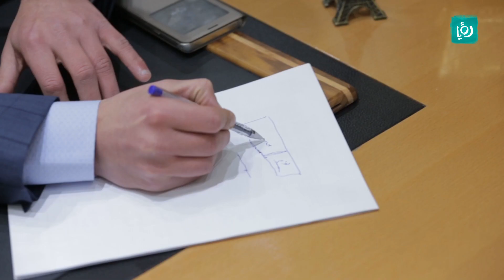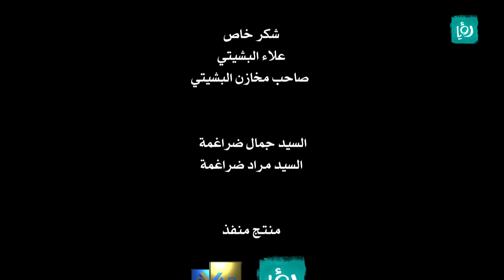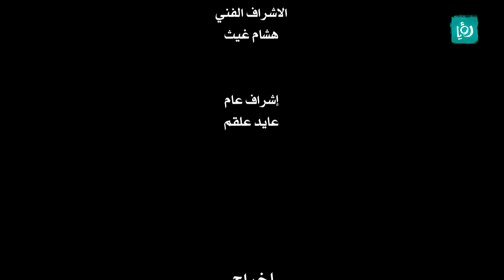رؤيا الأمل - الحلقة السابعة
برنامج يحاول إيجاد مشكلة أو قضية إنسانية اجتماعية او ثقافية، والسعي لإيجاد الحل من خلال داعمين ومقتدرين سواء أفراد أو جماعات أو مؤسسات عامة كانت أم خاصة، وفي كل قضية يتم تناولها تحمل في مضمونها رسالة إلى المجتمع بشكل غير مباشر.

يبث كل خميس 9:30 مساءً بتوقيت الأردن.